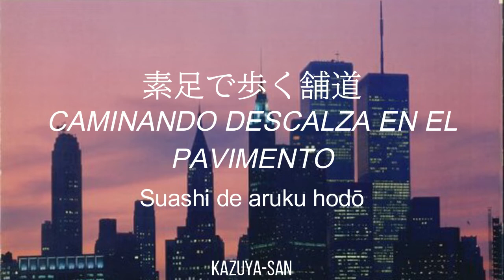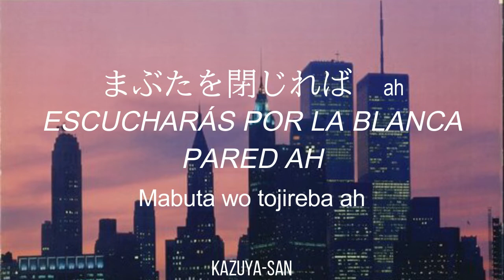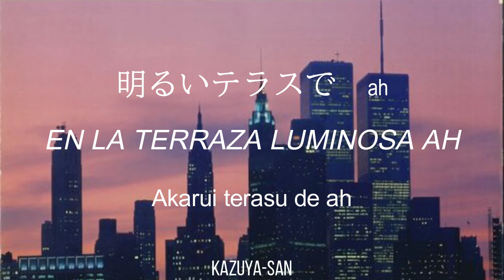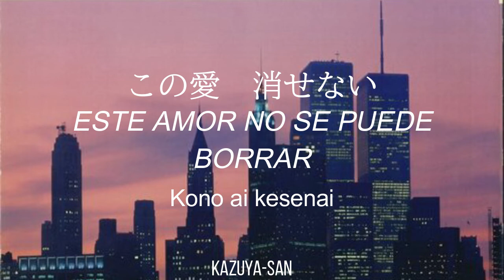Lost Love～愛の踊り場 - Lost Love~ Ai no Odoriba / 大橋純子 - Junko Ohashi | Japonés + Sub Español + Romaji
Hola, me sorprende haber subido dos videos un mismo día ;_;. Como sea, ahora en este segundo video les traigo otra canción de Junko Ohashi "Lost Love", espero y les guste el video ❤~

Nombre: Lost Love～愛の踊り場 / Lost Love ~ Ai no Odoriba
Artista: Junko Ohashi
Álbum: Magical
Año: 1984
Género: City Pop

⚠No intento infringir los Derechos de Autor de la canción, composición musical, imagen o letra; ya que no son de mi propiedad, sólo se hace la traducción de la canción⚠